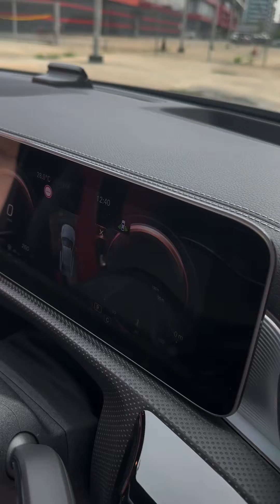Mercedes Benz A250 AMG